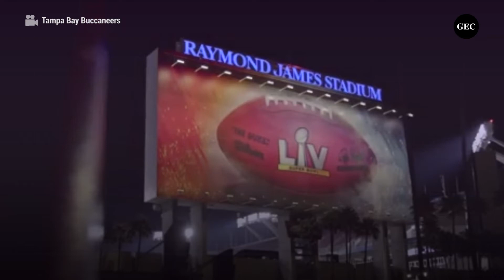Tom Brady: estadísticas, récords y Super Bowls del quarterback de los Buccaneers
Con Tom Brady a la cabeza, los de Tampa Bay buscarán este domingo 7 de febrero su segundo anillo en el Raymond James Stadium de Tampa.  No te pierdas todos los detalles de este increíble jugador que quiere seguir rompiéndola.